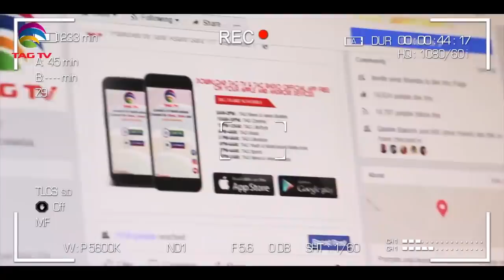Are we going to live with COVID19 forever? Tahir Gora's Thoughts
Are we going to live with COVID 19 forever? Tahir Gora's Thoughts @TAGTV